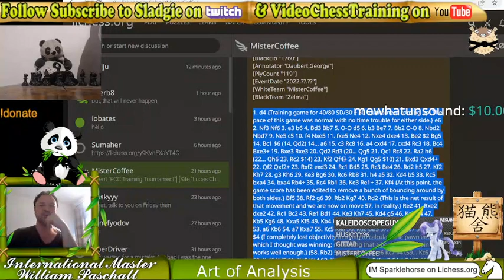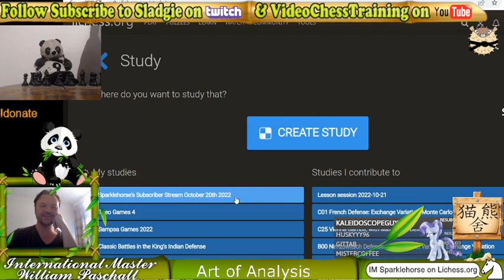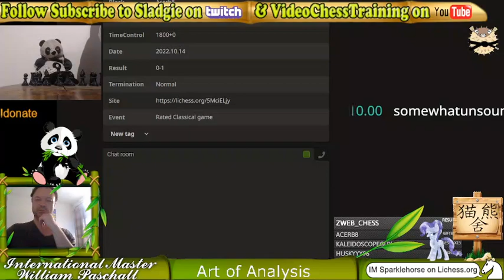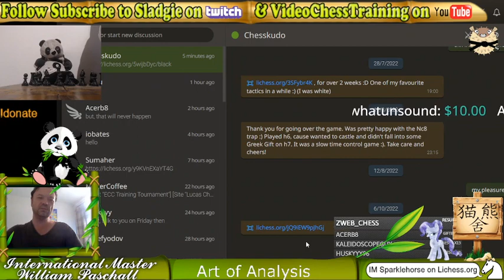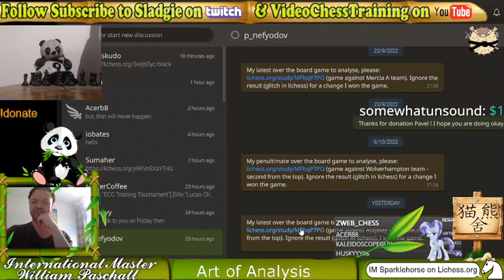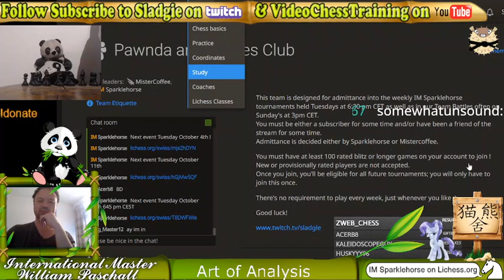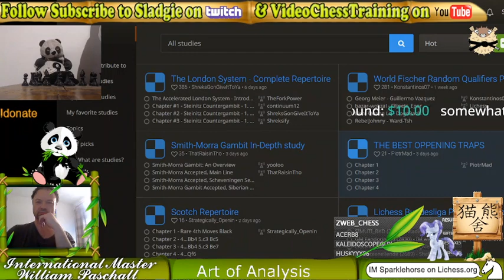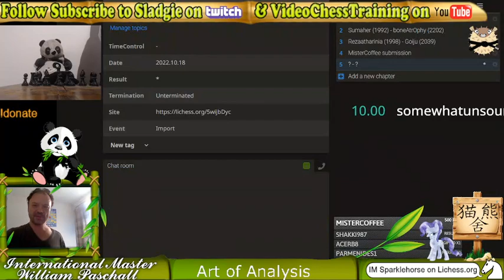IM Will Paschall The Art of Analysis on lichess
IM Will analyzes serious games on lichess for subs